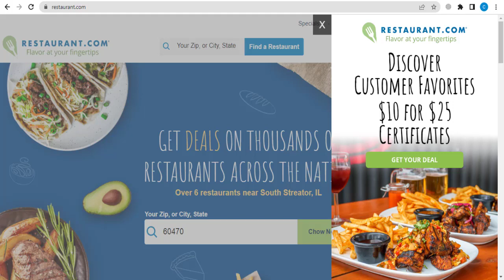Resturantcom Coupon Code (2023 - 2024)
▶️This Video: Resturantcom Coupon Code (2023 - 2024)